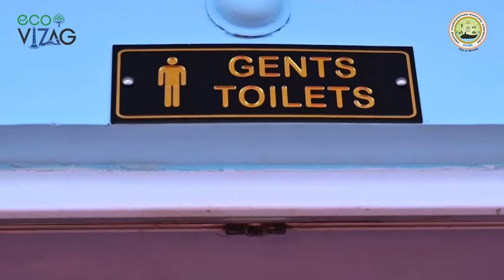GVMC Aqua Sports Complex.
Modernization of Aqua Sports Complex by GVMC.